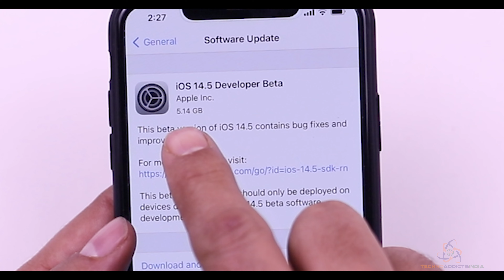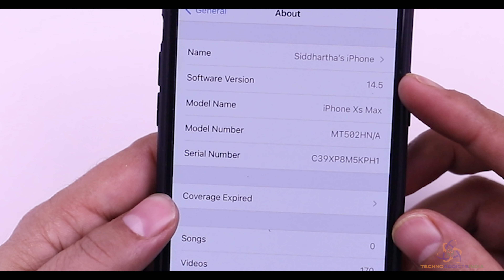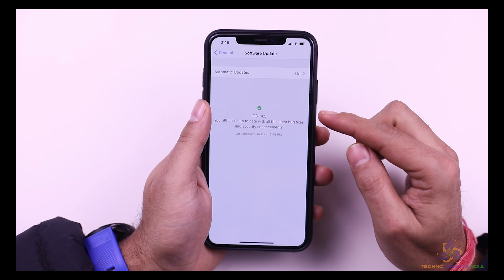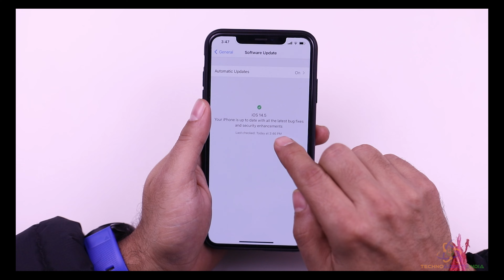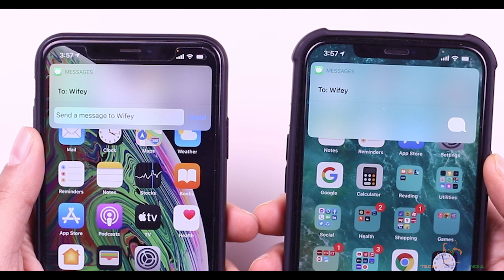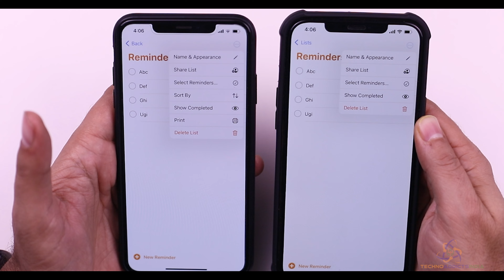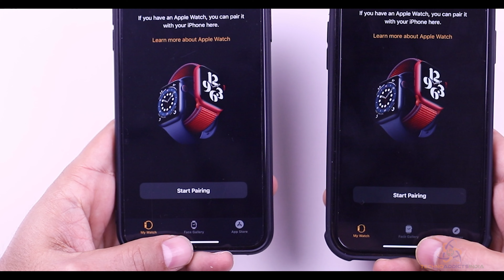Top Features of ios 14.5 Beta 1 | Mask Unlock, DualSense/Xbox Series X, Privacy Tracking & More!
iOS 14.5 Beta 1 Released - What's New?
iOS 14.5 Beta 1 is Out! - What's New?
iOS 14.5 Beta 1! Mask Unlock & 30+ Features/Changes
iOS 14.5 Beta 1 | Mask iD Huge Update
iOS 14.5 Beta 1 Released (HUGE UPDATE) What’s NEW?
iOS 14.5 Beta 1 Released! New Major Features & More!
iOS 14.5 Beta 1 Changes and Features! What's new?
Unlock Your iPhone While Wearing A Mask! (iOS 14.5 Beta Apple Watch & Face ID)
iOS 14 Beta 5! What's New Review
Everything New in iOS 14.5 Beta 1! Mask Unlock, DualSense/Xbox Series X, Privacy Tracking & More!
iOS 14.5 Beta 1 More Awesome New Features & Changes!